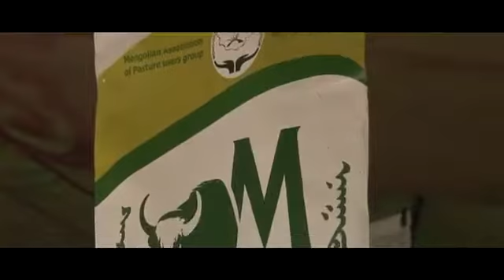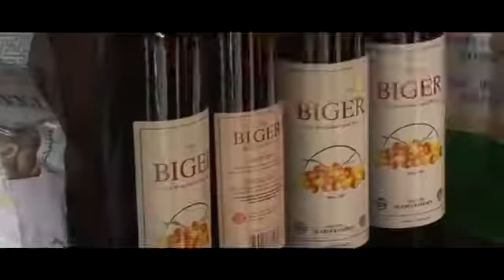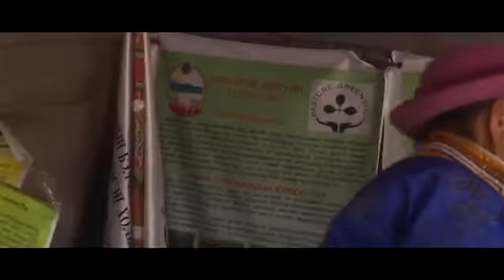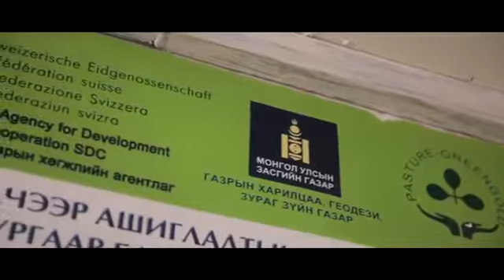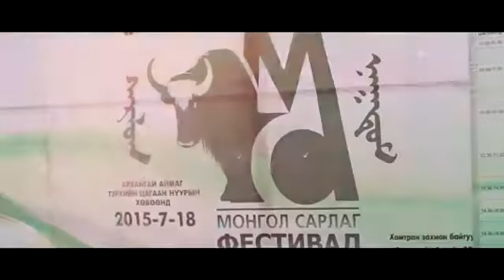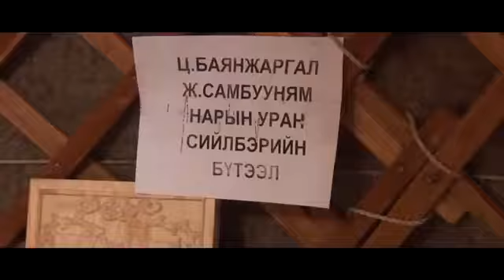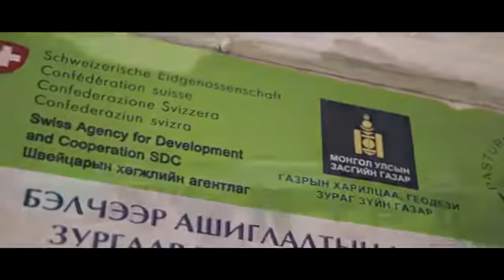Mongol yak festival Монгол сарлаг фестивал YouTube 360p